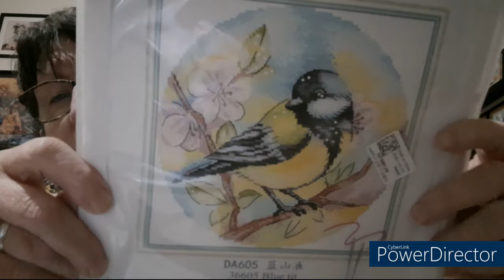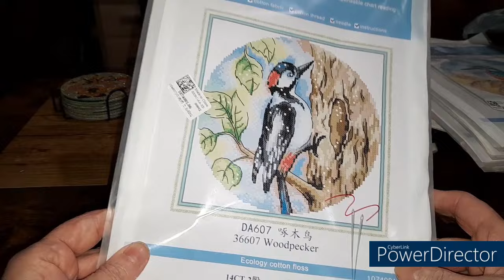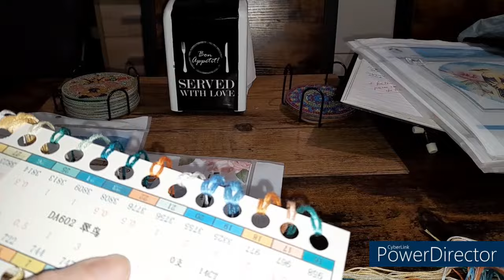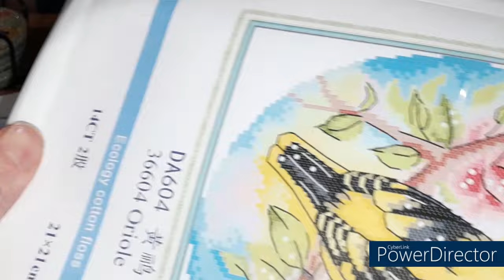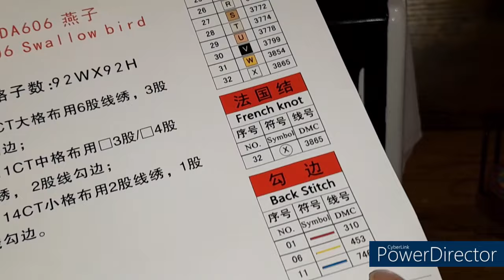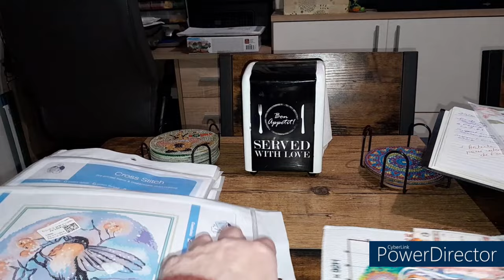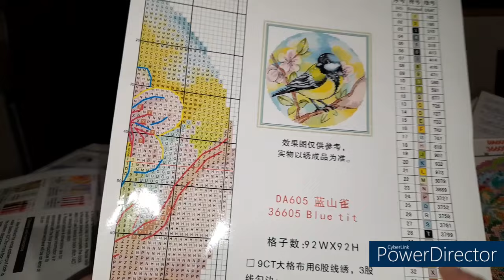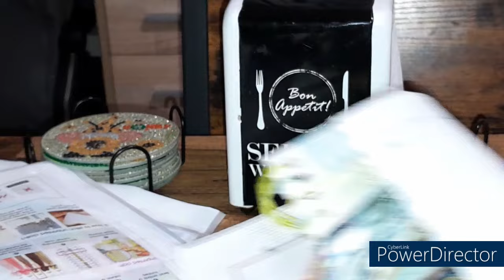UNBOXING de la boutique BIGGESTCRAFT Spécial Broderie